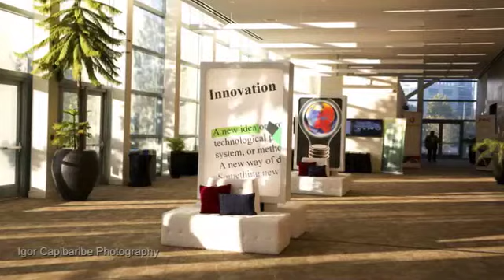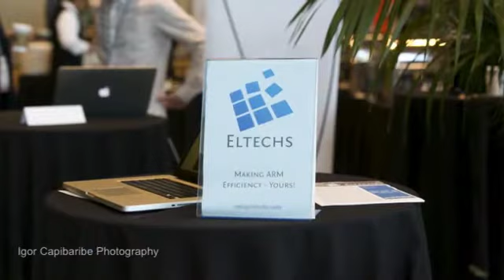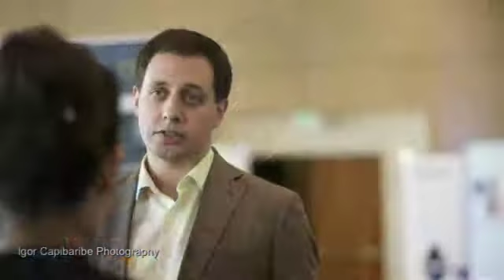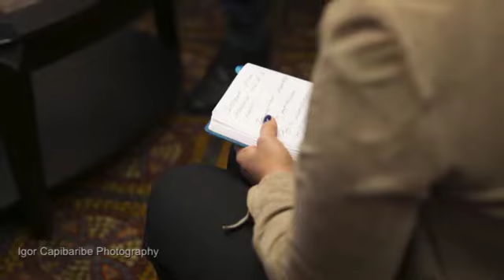Слайдшоу RIW-2013, Санта Клара, 20 сентября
Слайдшоу-фоторепортаж о втором дне конференции Russian Innovation Week в Санта Клара, 20 сентября 2013 года.